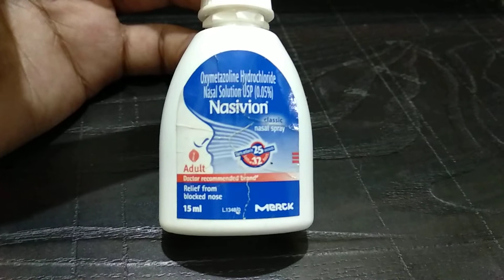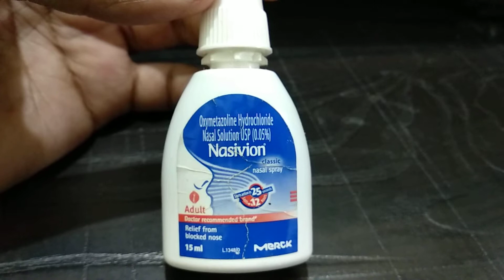Nasivion nasal spray